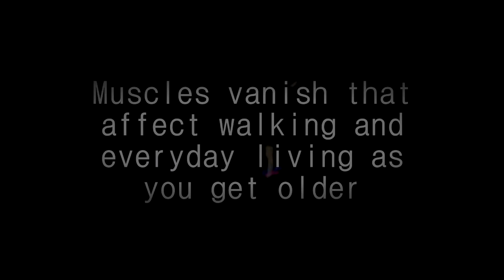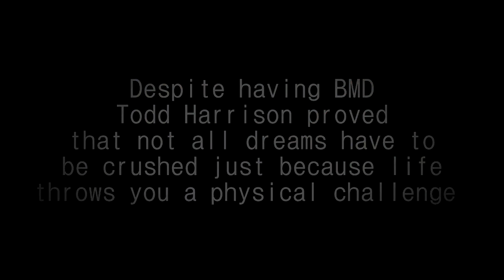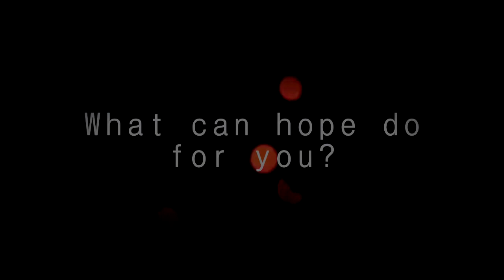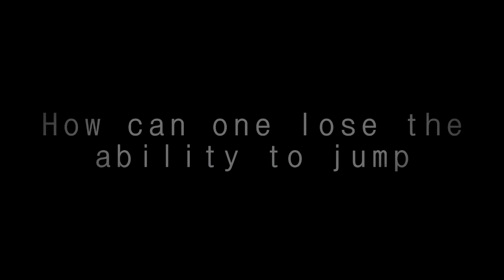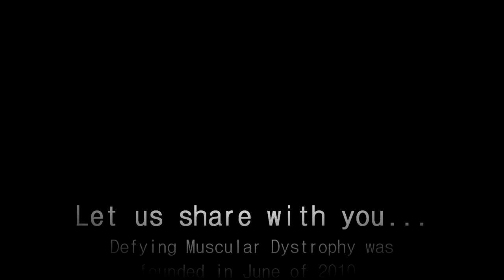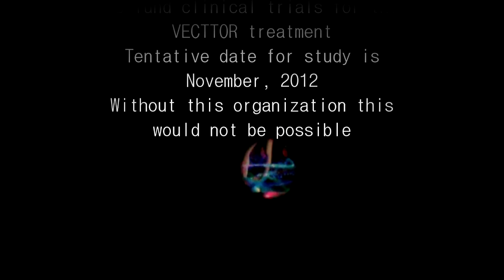Muscular Dystrophy Remix - Ellie Goulding - Lights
A day in the life of living with Muscular Dystrophy and understanding what hope can bring is seen in this remixed video of Ellie Goulding - Lights (Bassnectar Remix)